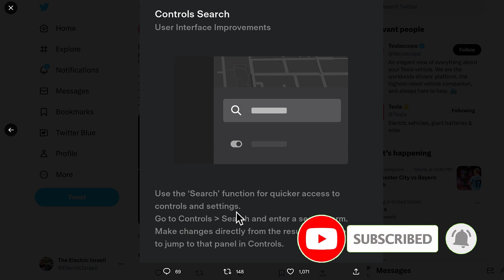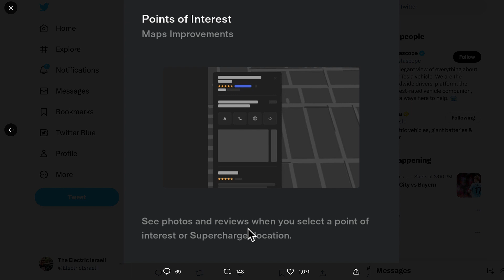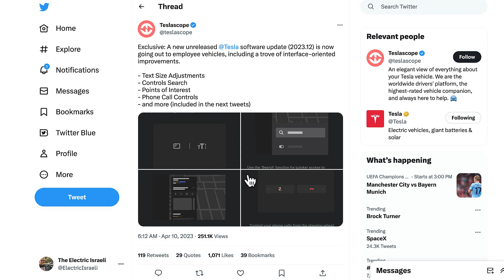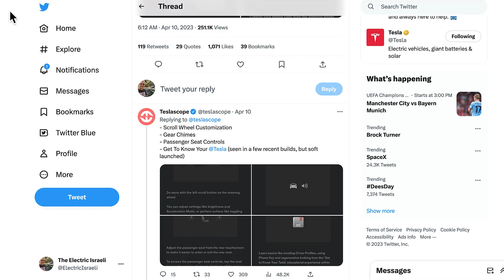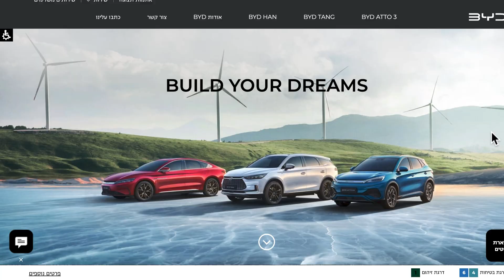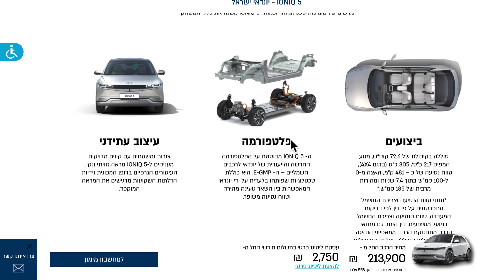BYD מתפרצות: בקרוב עדכון תוכנה עצום של טסלה, מלכת מסירות